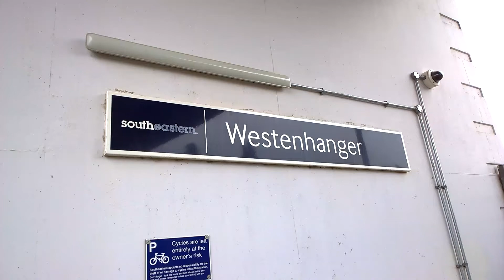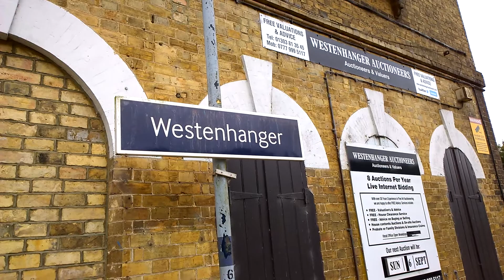Westenhanger Train Station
Train Service From London Charing Cross To Dover Priory Calling At Westenhanger